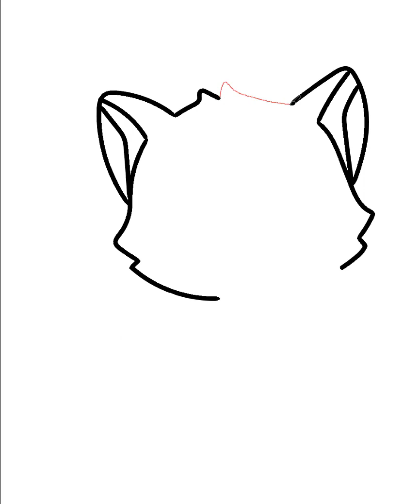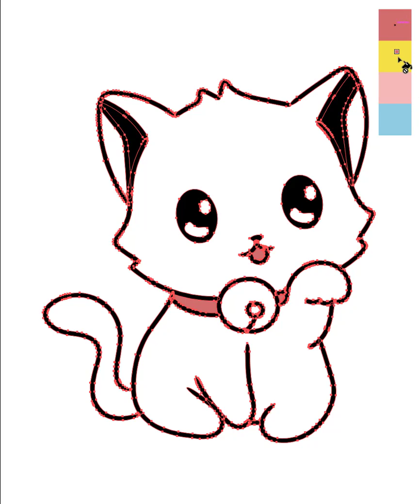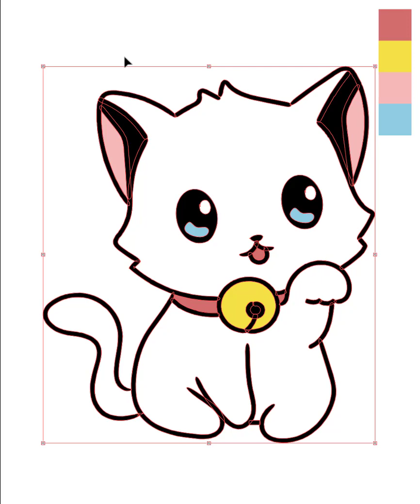🚀 Como dibujar un gato kawaii | How to draw a kawaii cat 🏆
Bienvenidos, Aprenderemos a dibujar facil y rapido un gato estilo kawaii, Asi que escoge tu lapiz de preferencia una hoja de papel y manos a la obra que comenzamos con el video
Aquí aprenderas paso a paso como dibujar esto y más cosas tiernas.